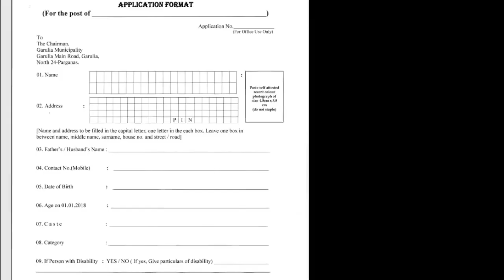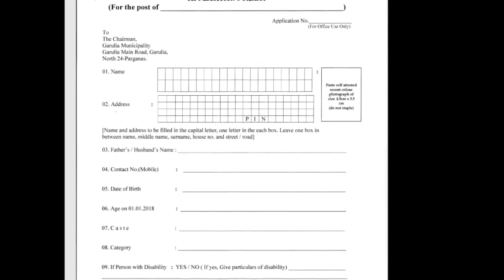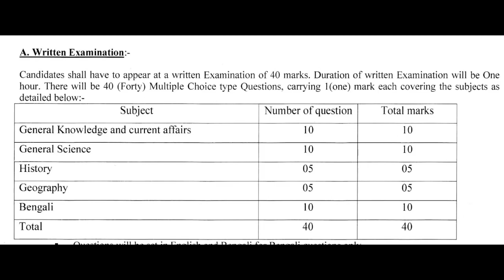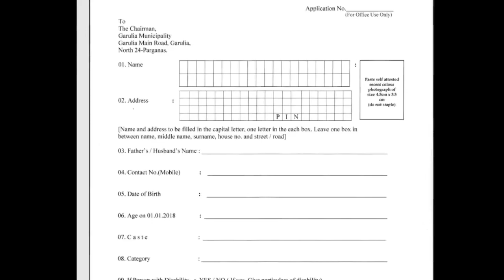অষ্টম শ্রেণী পাসে আরও গ্রূপ ডি কর্মী নিয়োগ শুরু।( new group d recruitment in West Bengal )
রেলের গ্রুপ ডি পরীক্ষা দিচ্ছেন? তাহলে এই ebook টা অবশ্যই কিনুন। মাত্র 30 টাকা দাম। 7 জন বিশিষ্ট কম্পিটিটিভ বই লেখক ও তিনটি বিশিষ্ট কোচিং সেন্টার থেকে এই বইটিকে রেকমেন্ড করা হয়েছে গ্রুপ ডি পরীক্ষার্থী দের । অবশ্যই কিনুন। এত কম দামে এত ভালো বই পাবেন না।

মাত্র ত্রিশ  টাকা দাম।

নিচের লিঙ্কে গিয়ে আপনার যে ভাষায় পছন্দ সে ভাষায় কিনতে পারবেন

RS-30 only

বইটি কিনতে নিচের লিঙ্কে যান

বই টি কিভাবে কিনবেন না জানলে এই ভিডিওটি দেখুন

আবেদন পত্রটি ডাউনলোড করতে এই লিঙ্কে যান